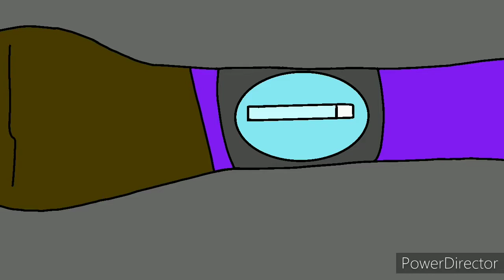Electroboy: The Secret Files of Centropolis - Max's Tranformation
Nothing too big, just max transforming to fight a mutated minor character in a upcoming episode to the series

About Electroboy The Series:
After his fight with shadow, Max now deals with a bigger challenge more then mutated spiders, demons, and a lunatic... living a forgotten life...